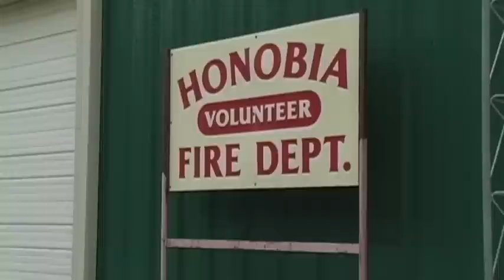The Town That Bigfoot Built TRAILER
A trailer for my new upcoming short documentary, "The Town That Bigfoot Built."

Nestled in the heart of the Kiamichi Mountains of Oklahoma is the town of Honobia; a place that has managed to survive with the help of the one of the most infamous creatures of all time.